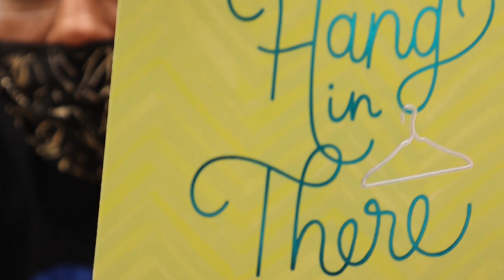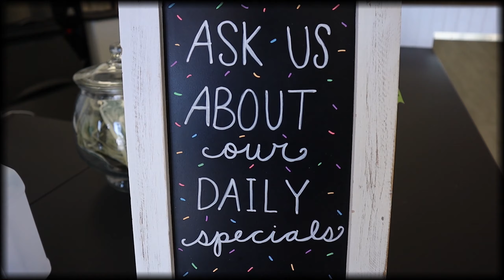Card Shopping & Burger Review Vlog